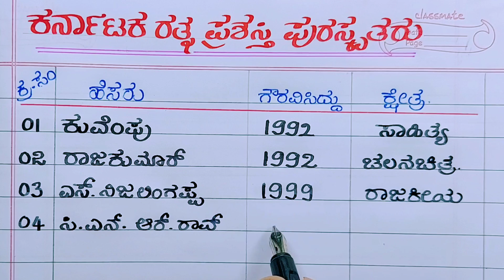ಕರ್ನಾಟಕ ರತ್ನ ಪ್ರಶಸ್ತಿ ಪಡೆದವರು | karnataka ratna award winners | Karnataka Ratna information